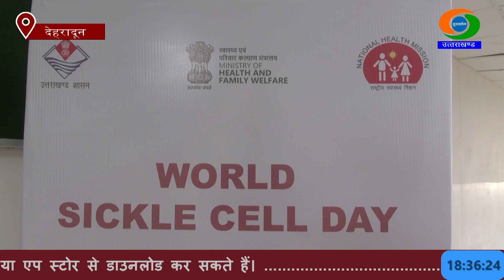विश्व सिकल सेल दिवस पर आयोजित किए गए कार्यक्रम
आज विश्व सिकल सेल दिवस के अवसर पर देहरादून स्थित दून अस्पताल में जागरुकता कार्यक्रम का अयोजन किया गया। इस अवसर पर लोगों को सिकल सेल रोग, उपचार और बचाव के संबंध में जागरूक किया गया।